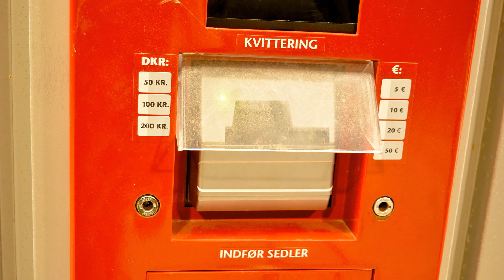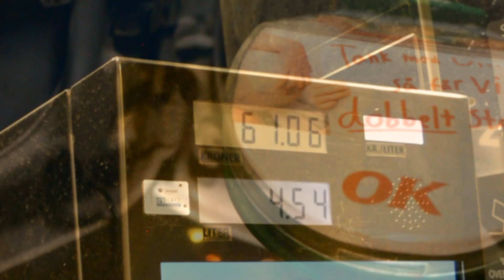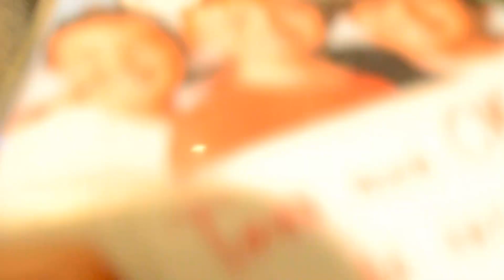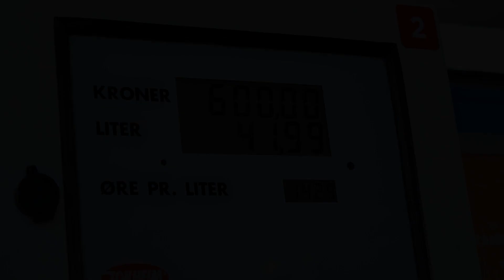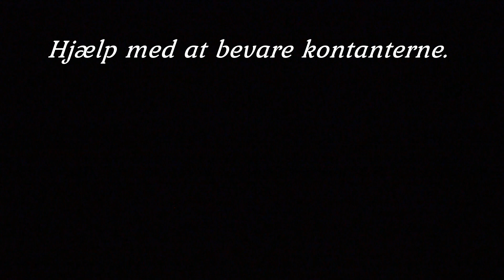OK støtter ikke længere op om betaling med kontanter ved køb af brændstof. Men heldigvis er der ....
Har du kun sedler og mønter? Butikker skal tage imod kontanter. Du er i din gode ret til at betale kontant, selv om butikken eller cafeen gør opmærksom på, at de kun modgager kreditkort eller betaling via app.

Kontantreglen. Kontantreglen har til formål at hindre diskrimination af kontantkunder, og der må derfor ikke opstilles betalingshindringer, der alene gælder for kontantkunderne.

Forbrugerombudsmanden politianmelder syv virksomheder. Flere virksomheder har ifølge Forbrugerombudsmanden brudt kontantreglen ved ikke at tage imod kontantbetaling.

Dansk erhverv. Opdaterede retningslinjer formodtagelse af kontanter

Vil fjerne dine kontanter. Totalovervågning på vej i Norge, men også herhjemme spiller banker, myndigheder og erhvervsorganisationer hasard med vores frihed og sikkerhed ved at indføre det kontantløse samfund, lyder advarslen.

Nægtede at tage imod kontanter: Cafékæde får kæmpebøde. Byretten gav ikke meget for kædens argumenter.

Husk, at det kan være dyrt ikke at tage imod kontanter!
En isbutik betaler nu 25.000 kr. for ikke at tage imod kontanter i mindst to år og to måneder, hvilket var en overtrædelse af betalingsloven.